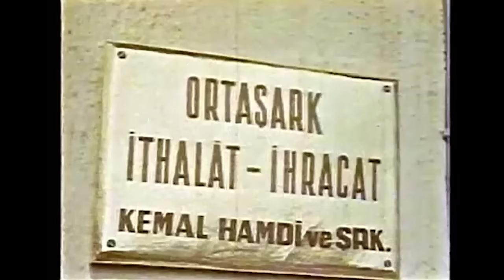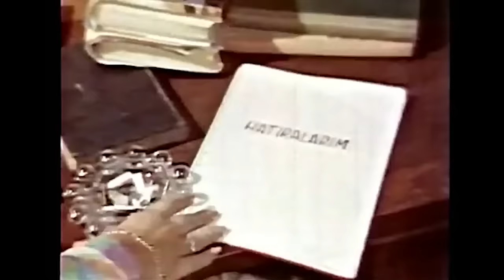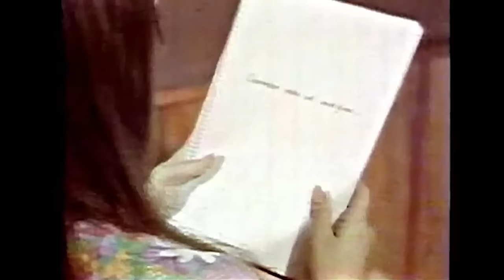Vahşi Bir Erkek Sevdim | Hülya Koçyiğit Eski Türk Filmi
Vahşi Bir Erkek Sevdim | Hülya Koçyiğit Eski Türk Filmi Full HD İzle

Aynı kızı seven iki kardeşin öyküsü.

Oyuncular: Hülya Koçyiğit, Murat Soydan, Ferit Şevki, Reha Yurdakul, Tarup, Hasan Ceylan, Asım Nipton, Nezihe Güler, Behçet Necar, Semih Serezli, Süheyl Eğriboz, İsmet Eren
Yıl: 1968
Tür: Dram, Duygusal
Yönetmen: Niyazi Mustafa
Senaryo: Abdulvahap
Yapımcı: Hulki Saner
Görüntü Yönetmeni: Gani Turanlı